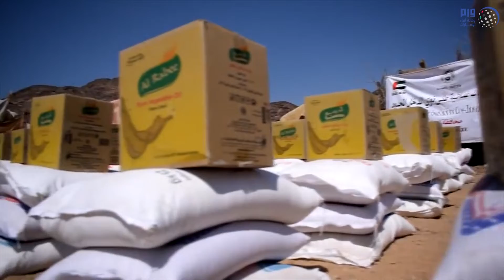" الهلال الأحمر " يقدم مساعدات إغاثية لذوي الدخل المحدود بمحافظة شبوة اليمنية